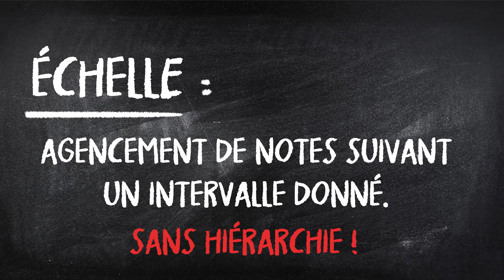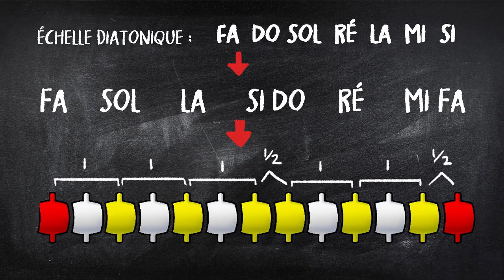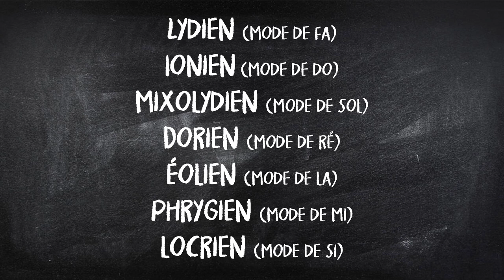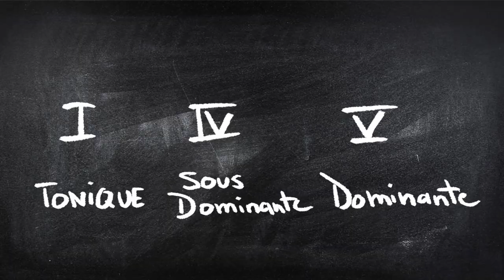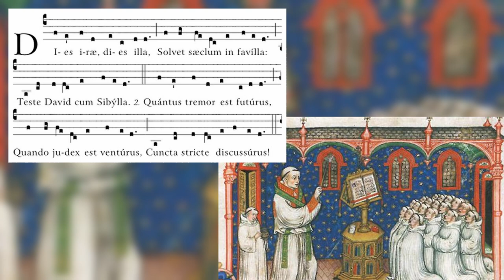Comprendre les MODES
Vous souhaitez enfin comprendre les modes ? Ce sujet qui fascine et énerve tant de guitaristes. Dans cette vidéo, je vais vous dire pourquoi il est théoriquement faux de dire que les modes diatoniques sont issus de la gamme majeure !

J'ai également tenté de faire clairement la distinction entre 3 termes essentiels qui sont souvent confondus, à savoir l'échelle, le mode et la gamme.
Grâce à cette vidéo, vous allez enfin comprendre les modes !

0:00 - Intro
1:38 - définition "échelle"
2:06 - définition "mode"
2:29 - définition "gamme"
2:54 - définition "échelle diatonique"
7:04 - Le nom des modes diatoniques
8:36 - La focalisation sur la gamme majeure
11:41 - Conclusion